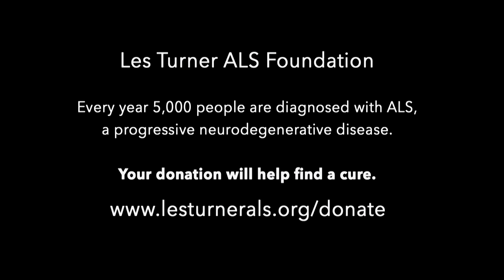San Francisco Opera ALS Ice Bucket Challenge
General Director of San Francisco Opera, David Gockley,  accepts the ALS Ice Bucket Challenge from the San Francisco Ballet